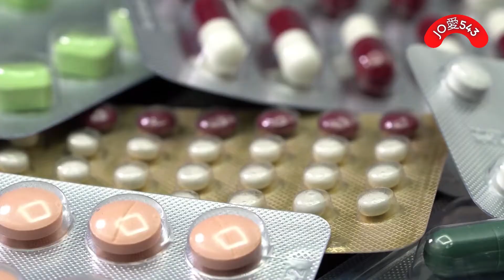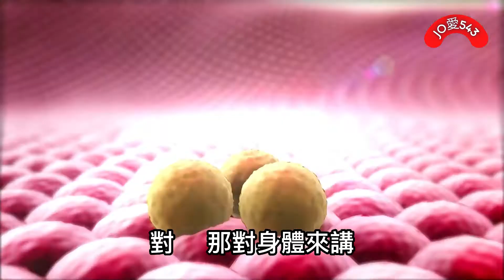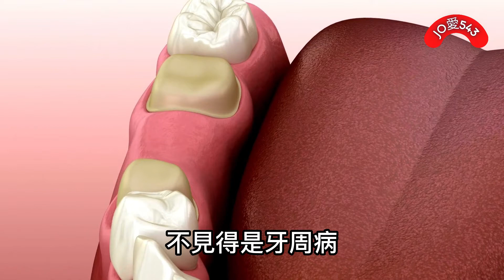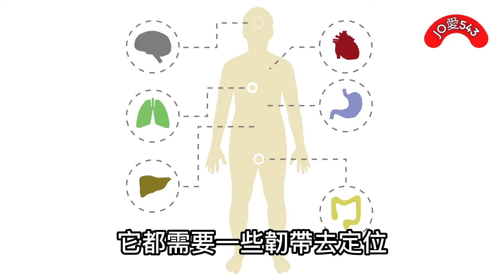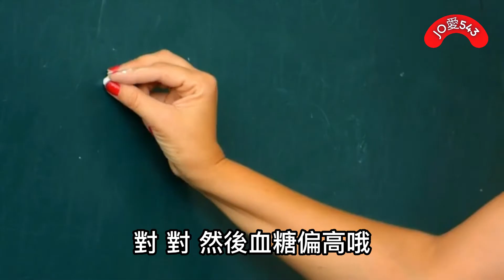【營養543】阿嬤疑神疑鬼，瘀青被鬼捏?你缺C啦?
【營養543系列-2】你少鈣?當更年期的媽媽遇到叛逆期的小孩你怎麼辦?如何吃才可以穩定情緒~
【營養543系列-1】我缺蛋白質?後面想犯罪，前面想撤退，我不要成為這種人~

▼ 🎵背景音樂版權信息🎵 ▼
來自音樂作曲者 😀陳亦豐 I-FONG CHEN I-FONG CHEN : Piano Sonata No.1 copyright Information: The music I-FONG CHEN : Piano Sonata No.1 comes from I-FONG CHEN 陳亦豐 若要引用音樂，請聯絡